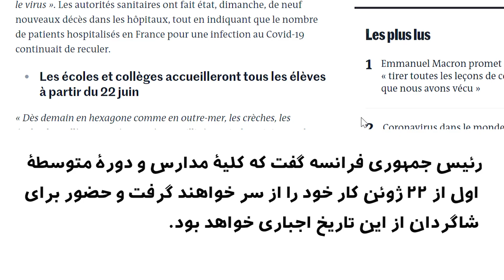مکرون از پایان کامل قرنطینه و رفع گسترده محدودیت ها خبر داد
مکرون از پایان کامل قرنطینه و رفع گسترده محدودیت ها خبر داد. در این گزارش مهم ترین نکات سخنرانی مکرون درباره پایان کامل قرنطینه و رفع گسترده محدودیت ها را گردآوری کرده ایم. برای حمایت از ما سپاس گزار می شویم این ویدیو را لایک کنید.